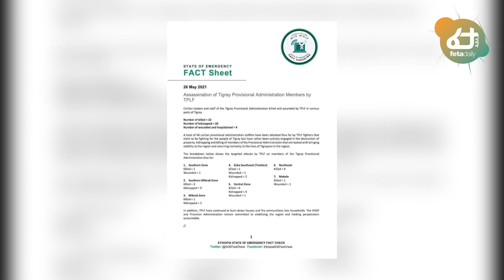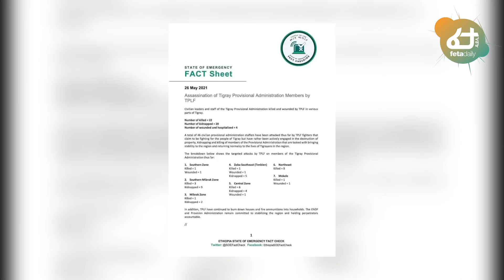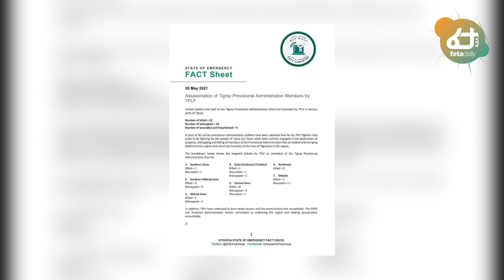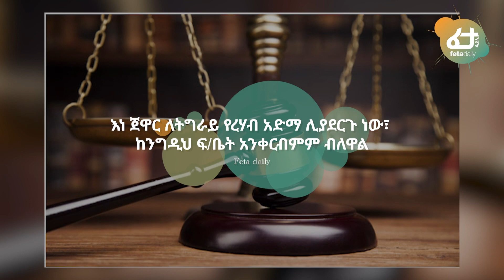ሰበር ዜና - ሴናተሩ ባይደንን ተቆጡ | ጀዋር “ጾመ ትግራይ”ን ተቀላቀለ | የባልደራስ ተስፋ ጨለመ! | Ethiopia